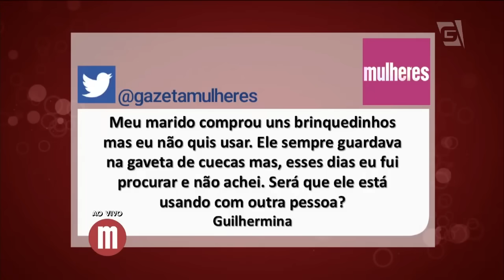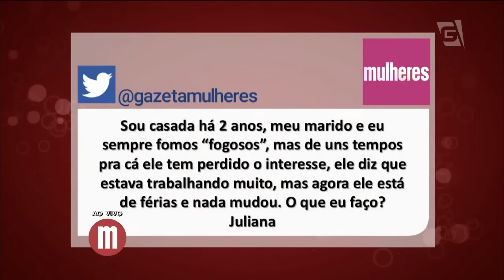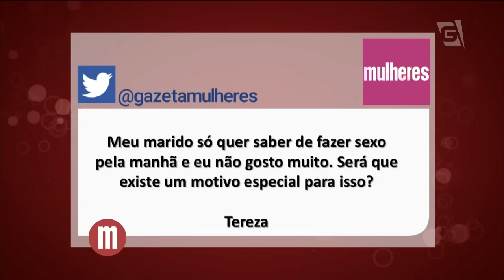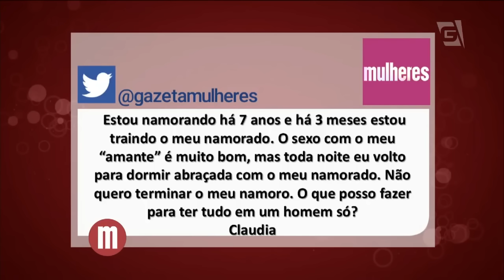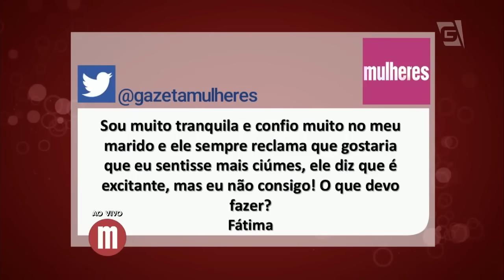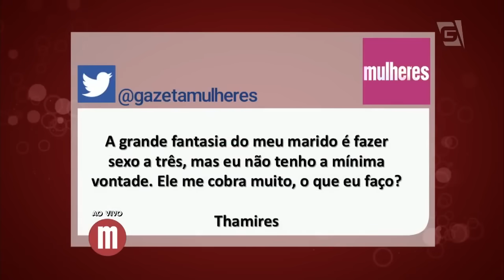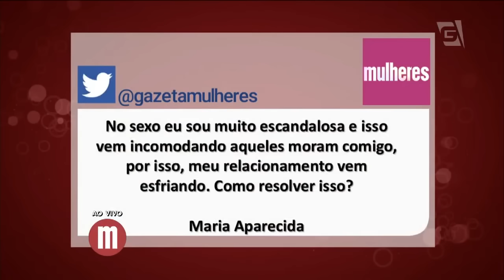Como apimentar a relação e tirar o casamento da rotina